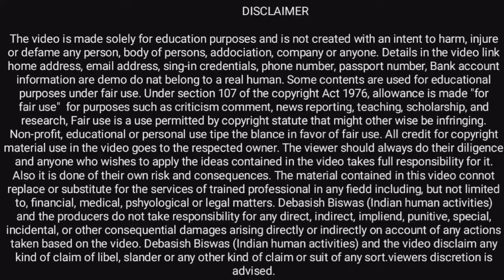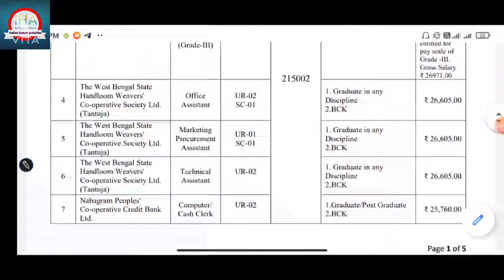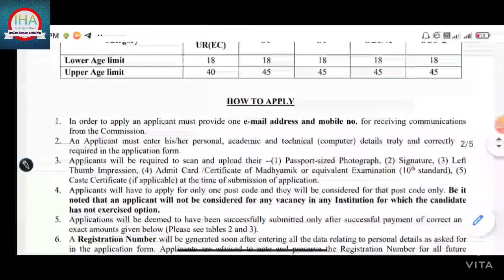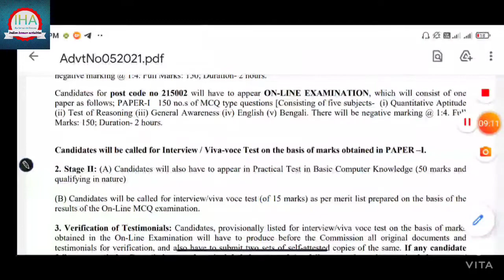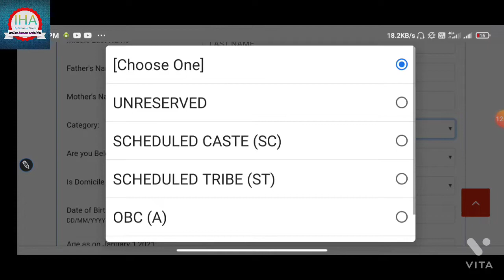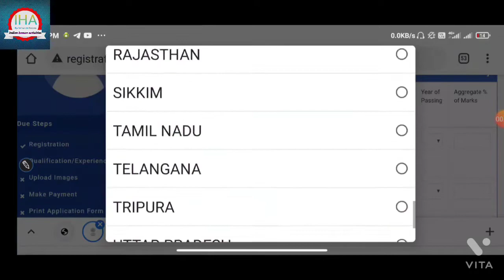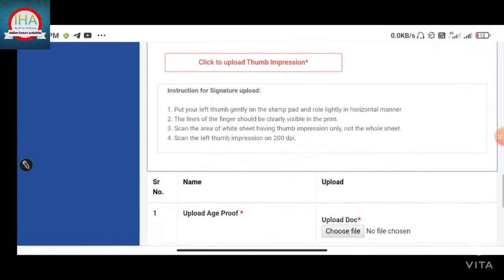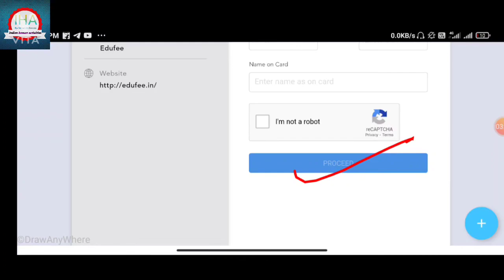How to Apply West Bengal Co-operative Bank Clark Assistant Technical Supervisor Online from 2021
West Bengal Police Excise Constables and Lady Excise Constable Final Exam Admit Card Download Out 2021
Ki bhabe wbp Excise Constables and Lady Excise Constable Final Exam admit card download korbo

ICAR-Indian Agricultural Research Institute (IARI) New Recruitment 2021
Joining process
CBT Exam pattern 2021
Online From Apply Kase kare
SCIENCE CITY KOLKATA New Recruitment 2021
Science City Kolkata Offline From kase bhar 2021
How_to_Apply_Online_From_West_Bengal_Utkarsh_Bangal_2021
WB_Utkarsh_Bangal_New_Recruitment_2021
RRB_ALP_Technician_Upcoming_Recruitment_2022
Railway_ALP_Technician_Upcoming_Recruitment_vacancy_Notification_Details_2022
Rrb_alp_technician_all_Details

☞ Need You Support, Blessing & Regard's ☜

Indian human activities

RRB,RRC, All Division and all Railway Apprentice Couta Result, merit list, online from all Central Government or State Government online From fillup.Central Government and State Government Permanent job Notification and contact basis Job Notification OUT this channel throughout.
How to Chake ER Kolkata Railway Apprentice Result 2021,
Eastern Railway Kolkata apprenticeship result 2021,

How to Apply Eastern Railway Kolkata Sports Quota Online From 2021
Kase hum Eastern Railway Kolkata Sports Quota From Apply Step By Step 2021
Eastern Railway Kolkata Sports Quota Online From fillup 2021

Kase hum 2021 me Eastern Railway Kolkata Sports Quota Online From Apply kar sakta he

How_to_Apply_PSPCL_Online_From_2021
Kase_hum_pspcl_ka_online_from_bhar_sakte_he_2021_me
Kase_hum_pspcl_ka_online_from_fillup_kar_sakte_he_2021_me
Pspcl_online_from_fillup_Punjab pspcl_online_from_fillup

West_Bengal_Police_Exam_Date_Out_2021
West_Bengal_Police_Admit_Card_Download_Process_Step_By_Step
Ki_vabe_ami_wbp_si_Admit_Card_Download_korte_pari_2021
Wbpsi_Admit_Card_Download